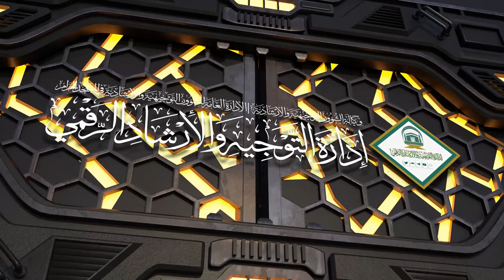12/06 ( تفسير سورة التوبة ) لمعالي الشيخ سعد بن ناصر الشثري | الأربعاء 02-10-1445هـ